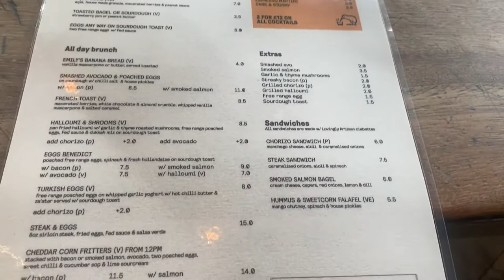The Perfect Brunch I French Toast w/ Iced Mocha I Food Review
Hey guys, how are we doing? It's been a while, but we are back! We traveled to Federal Cafe Bar in Manchester City Centre, to try out their tasty-looking french toast. But we couldn't have it alone without a drink, of course, so we went for the perfect drink on a hot day which was an iced mocha.
I hope you guys enjoy this video, I hope you are enjoying these new styles of videos, let me know what you think! The full review will be available very soon on the blog, so please check it out!